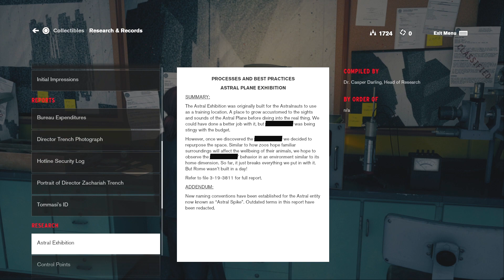CONTROL - First Encounter With The Astral Spike - Part 6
A new awesome Action game is out and its called Control. Join me on this crazy adventure while I try to make a sense of this weird game...